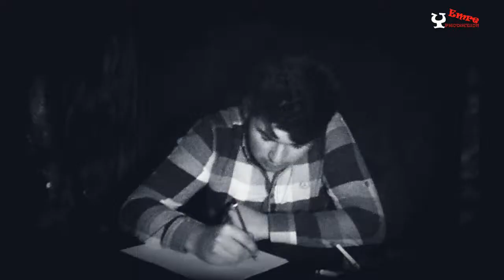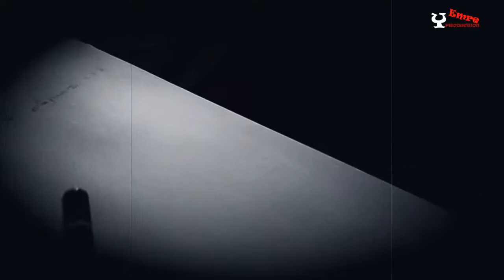MANGA DURSUN ZAMAN (Yunus EmRe PRODUCTION)